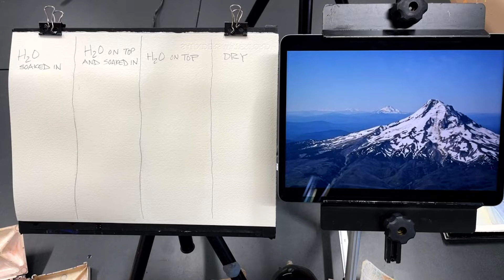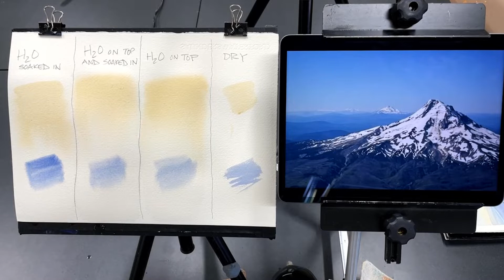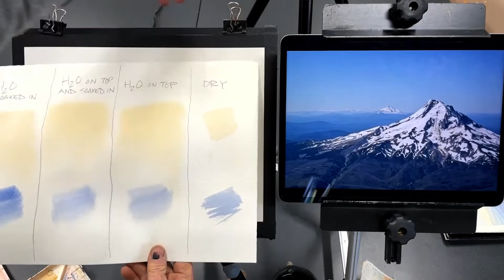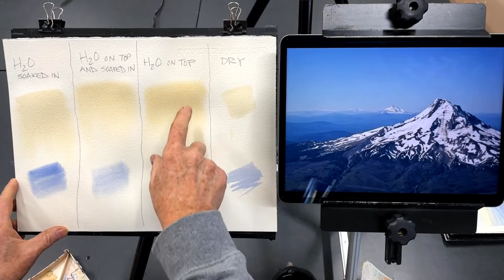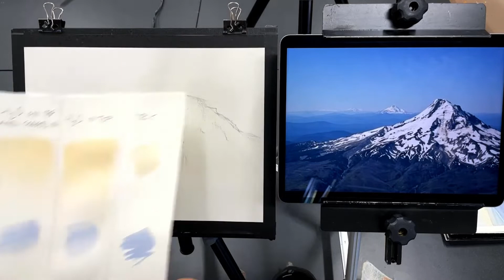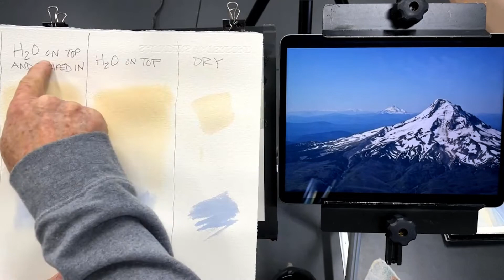Water Color Demo | John Preston 1-5-22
Exploring planning and the importance of the first wash. That’s Mt. Hood in front, followed by St. Hellens, Adams and Ranier on the horizon.